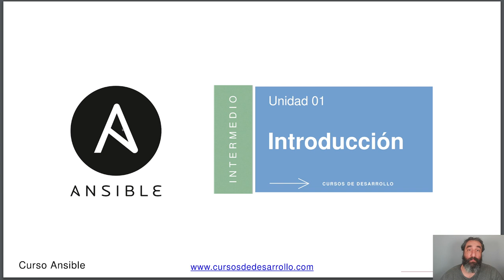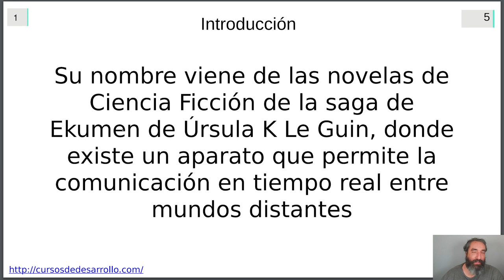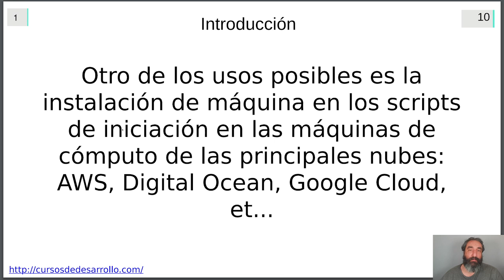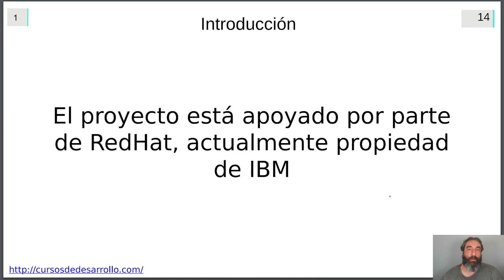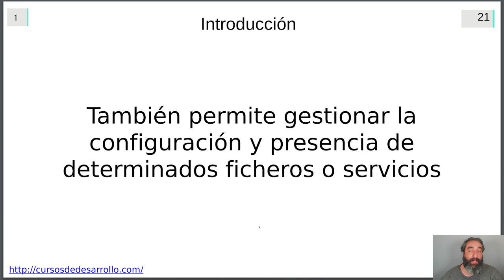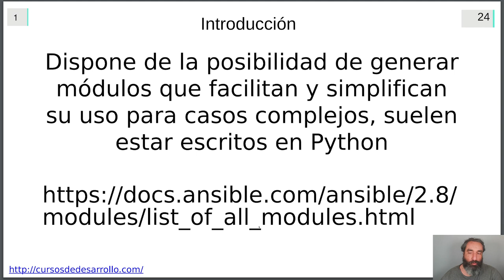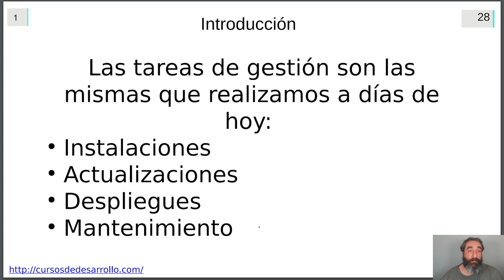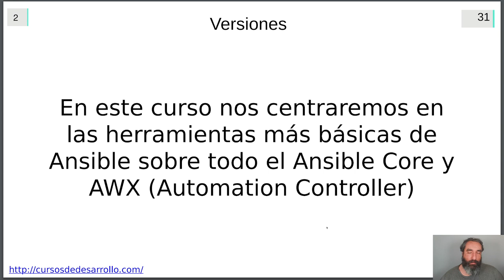Introducción a Ansible #1 - Curso de Ansible - Cursos de Desarrollo